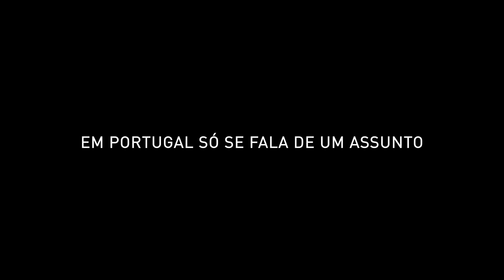RUTH // Trailer oficial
Um retrato da sociedade portuguesa metropolitana e ultramarina
no início da década de 60; Portugal foi o último império colonial a colapsar. É também a história de um mito do futebol, em todo o mundo: Eusébio. Em 1960, no pior ano do regime fascista português, um jovem futebolista africano de Moçambique chega a Lisboa e é apanhado no meio da maior rivalidade clubística do país. Enquanto os ventos da mudança começam a soprar através da guerra, pirataria e outros acontecimentos históricos, Eusébio da Silva Ferreira começa o seu difícil trajeto até se transformar naquilo que é: uma lenda.